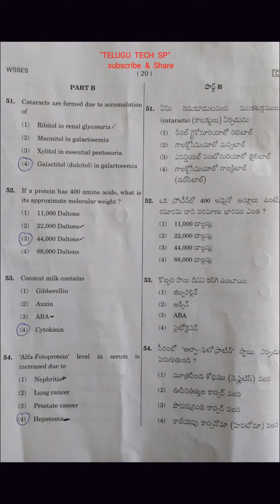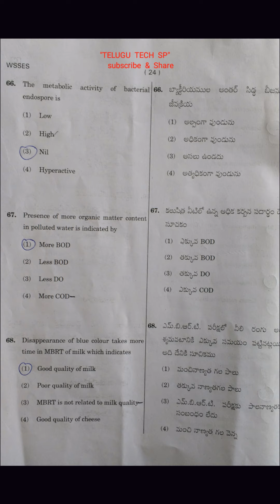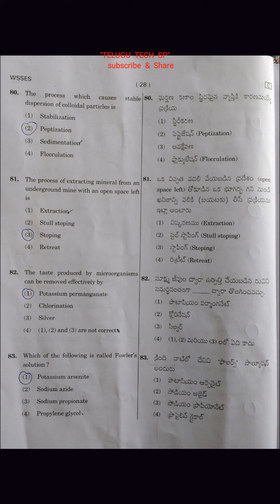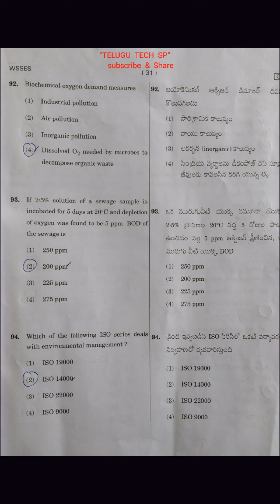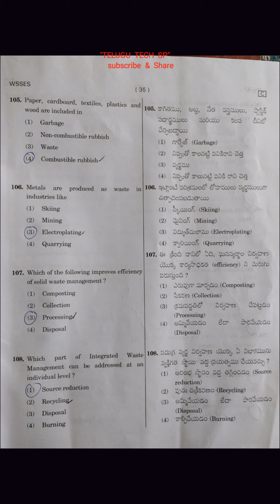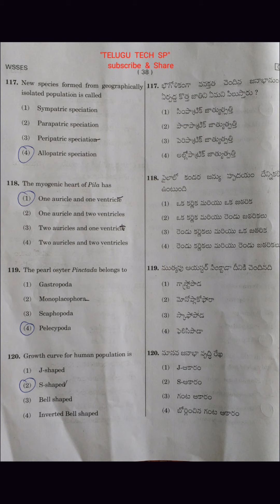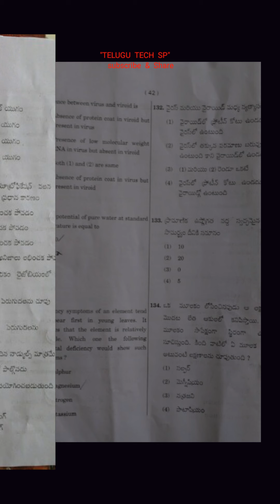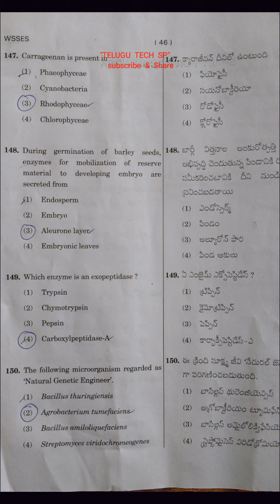Sanitation secretary Answer key | ward sanitation question paper 2019